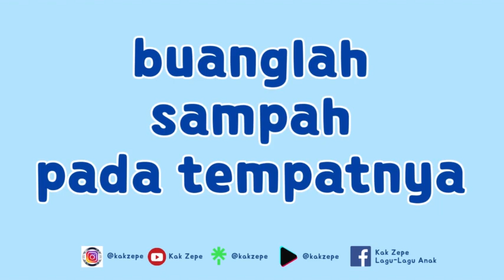Lagu Hari Bumi untuk Anak: CINTAI BUMI DAN ALAM RAYA | Earth Day Song | Lirik / Syair Lagu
Lagu Hari Bumi : CINTAI BUMI DAN ALAM RAYA | World Earth Day Song |

Cintai bumi
dan alam raya
dengan tindakan
dan karya nyata

buanglah sampah
pada tempatnya
gemar berjalan
dan bersepda

bawalah tumbler
saat ke sekolah
bawalah kantonng
saat berbelanja